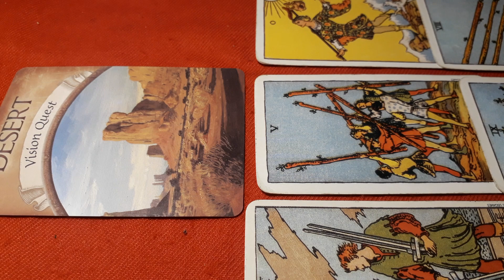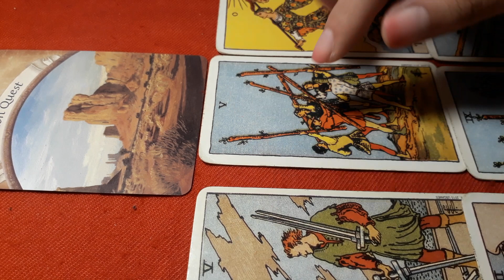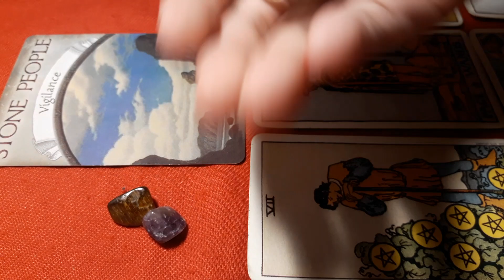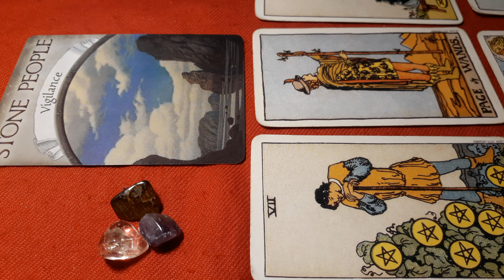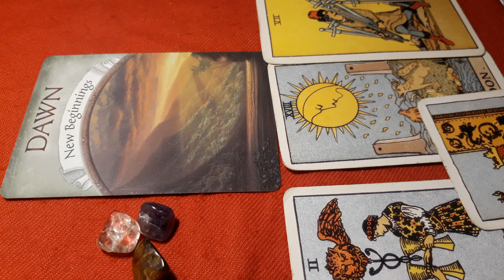CHỌN 1 VIÊN ĐÁ: THÔNG ĐIỆP TỪ THIÊN NHIÊN